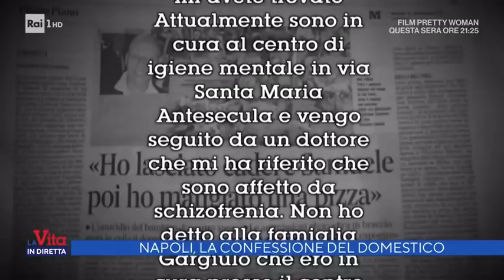L'addio al piccolo Samuele - La vita in diretta 22/09/2021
- L'addio a Samuele, il bimbo di tre anni morto dopo essere precipitato dal terzo piano di un antico edificio a Napoli. Migliaia le persone al funerale celebrato dall'arcivescovo durante l'omelia si è commosso più volte: "Non c'è parola per definire un genitore che perde un figlio"